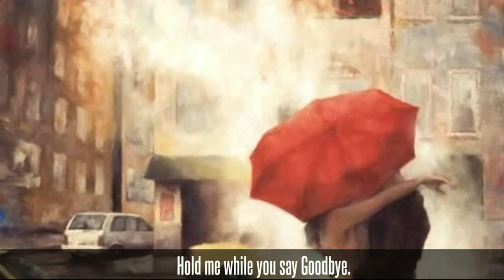The Goodbye Song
Second Lyric video. The Goodbye Song.